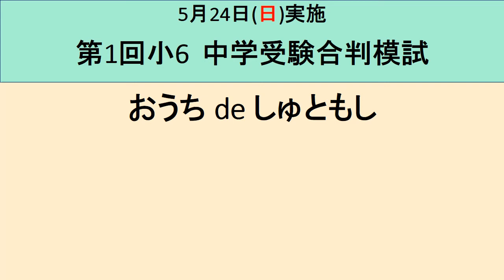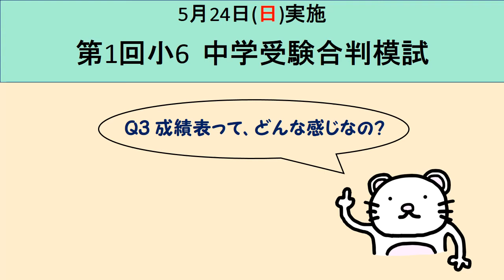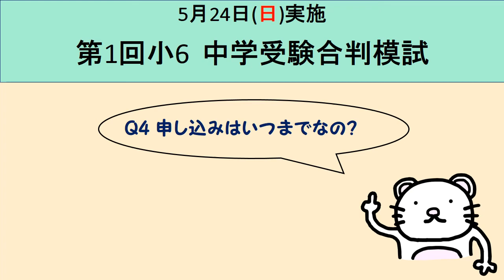合判模試って？